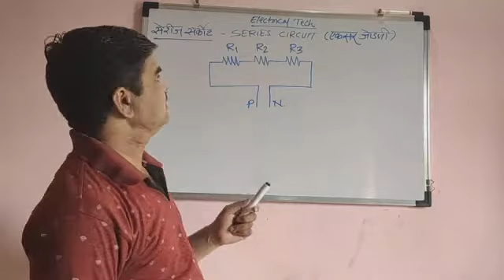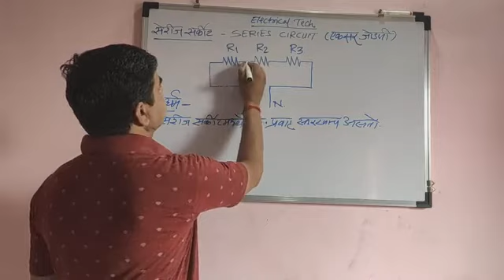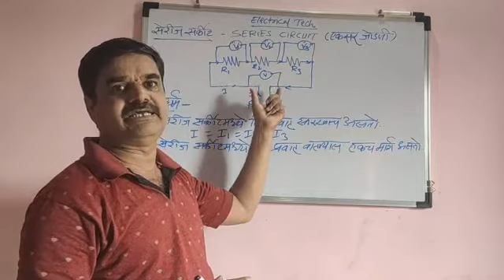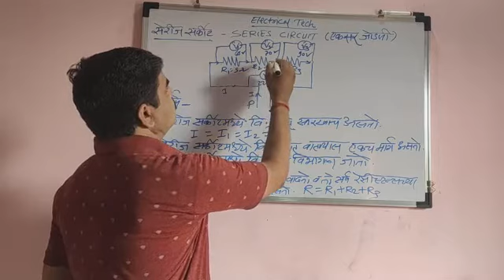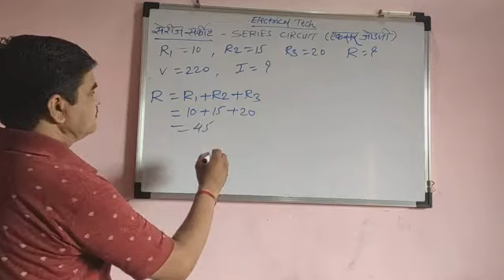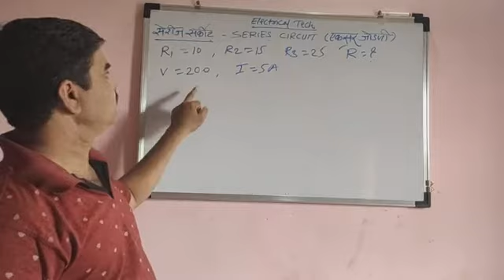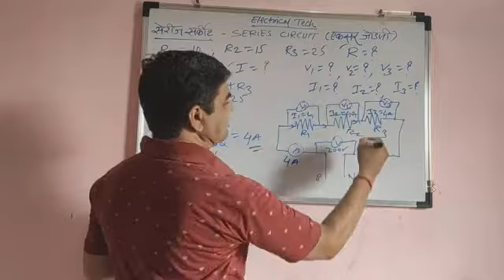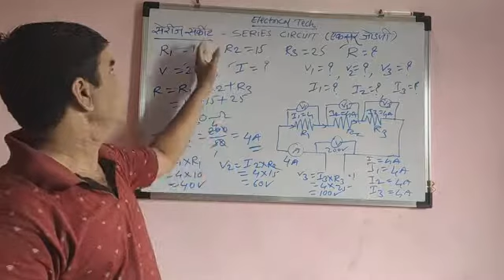ELECTRICAL TECHNOLOGY | SERIES CIRCUIT | सिरीज सर्किट | रोधांची एकसर जोडणी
CHARACTERISTICS OF SERIES CIRCUIT | NUMERICAL PROBLEMS | सिरीज सर्किटचे गुणधर्म